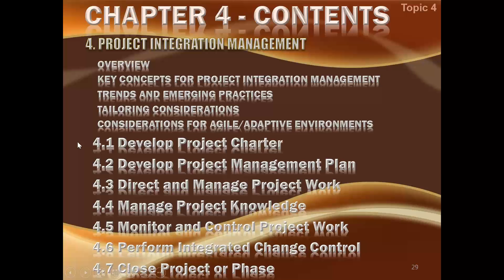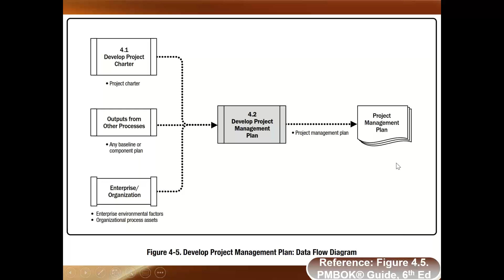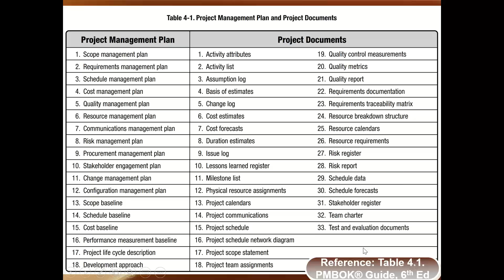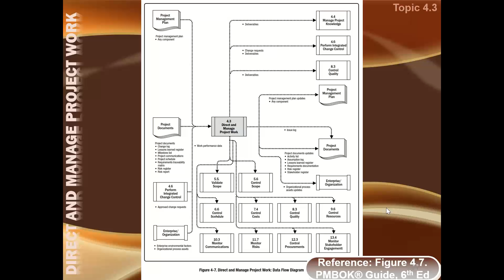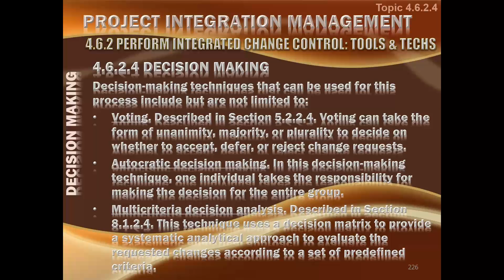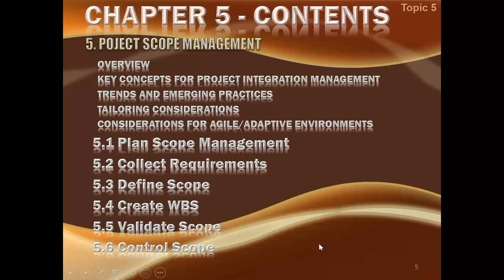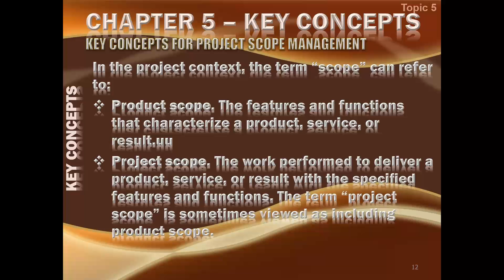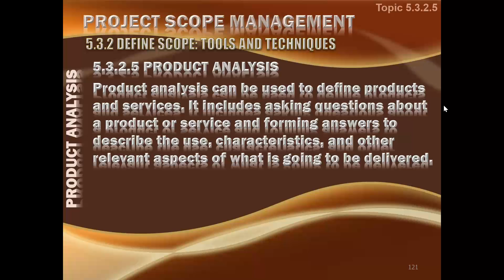2020 12 05 23 01 LIVE ONLINE PMI SP EXAM PREP COURSE 26 Nov 19 Dec 2020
4th Day of Online PMI-SP Exam Prep Course Dec 2020 conducted on 5 Dec 2020 at GoToTraining by Suhail Iqbal of SysComp International (Pvt.) Ltd.